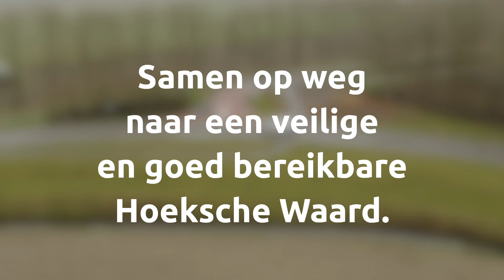Aan de slag met de Korteweg bij Zuid-Beijerland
Al langere tijd is er aandacht voor de verkeersonveiligheid voor fietsers op de Korteweg bij Zuid-Beijerland. Fietsers maken nu gebruik van dezelfde weg waar auto’s, vrachtverkeer en landbouwverkeer ook rijden. Dit levert gevaarlijke situaties op.

Het zuidwesten van de Hoeksche Waard is niet met hoofdwegen ontsloten. Dit betekent dat auto’s en zwaar vrachtverkeer over de kleinere polderwegen en kwetsbare dijken rijden. Ook levert dit ongewenste situaties op want er zijn vaak geen aparte fietspaden.

De gemeente wil de verkeerssituatie rond de Korteweg daarom graag verbeteren. Wij namen het initiatief om te onderzoeken wat de mogelijkheden zijn om de Korteweg te veranderen.